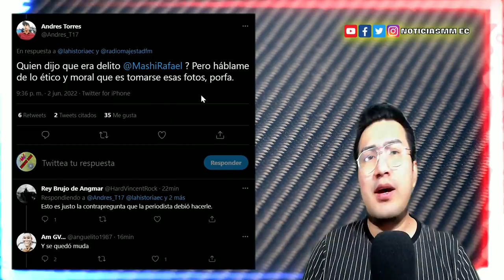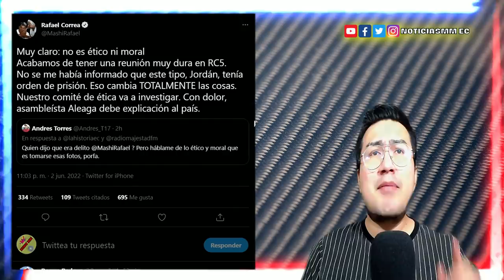Rafael Correa pone orden en la RC y pide que Ronny Aleaga de explicaciones al ECUADOR